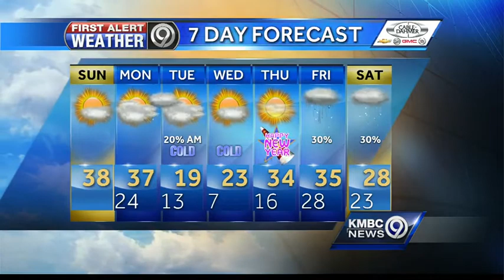Sunny and cold Sunday, even colder week ahead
Sunday should be sunny and cold with temperatures just barely above freezing, but a mass of arctic air will move in on Monday that will drop temperatures much lower.